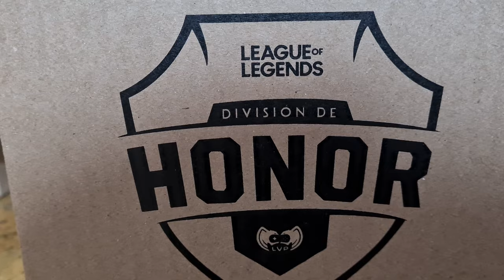Inicia la temporada 21 de la División de Honor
Muchas gracias a la Liga de Videojuegos Profesional por invitarme a compartir este momento con ustedes